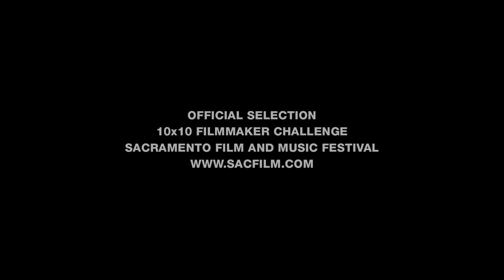Connor Unleashed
An unthinkable crime. An uncompromising detective. His unflappable partner. John Connor (no relation) makes his triumphant return in this thrilling tale of lust and greed.

Written and Directed by Ben Steiner
Produced by David Weiss and Vance Shek-Shepard

Starring
Detective John Connor -- Daniel Lightstone
Detective Sanchez -- Mayette Villanueva
Mack Bantley -- Vance Shek-Shepard
Captain Finnegan -- David Weiss
Paralegal -- John Blomster
Detective Schlomo -- Ian McDonald
Overalls Guy -- Ryan Ritter
Momma -- Trina Kruger
Lieutenant Stibbler -- Uncredited

Featuring Sarah Hansel and Lilian Shek.

CINEMATOGRAPHY
Erick Lopez

EDITED BY
John Blake

Special thanks to:
Fringe
Ol' Wives' Tale Pop Shop
Florence & Roger Fong
The Waits Family
East Lawn Memorial Park
The Shek-Shepard Family
Ronald Garbagio

Respect & preserve the beautiful Sacramento Delta

Official Selection
10x10 Filmmaker Challenge
Sacramento Film and Music Festival